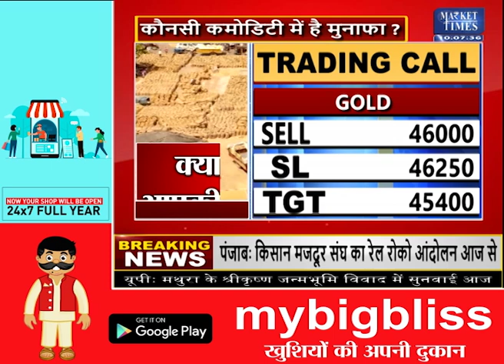बाज़ारों की हलचल पर जानकारों का नज़रिया | Market Times TV